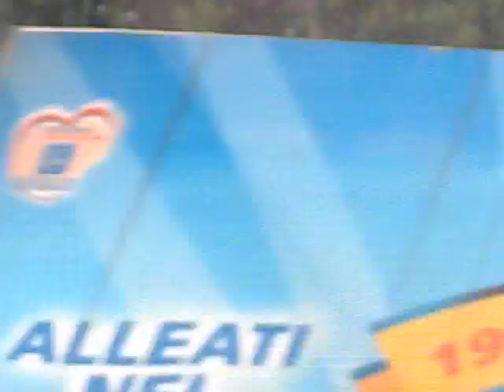abruzzo (national park).avi